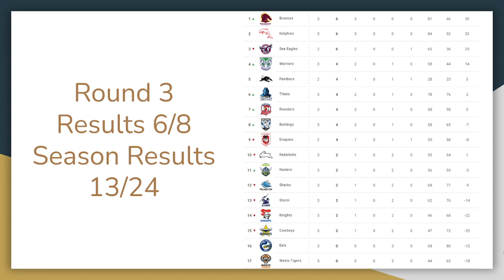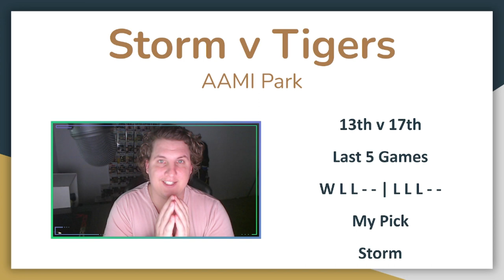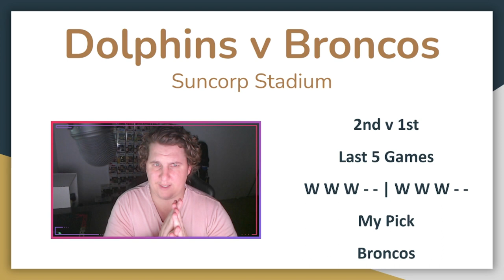2023 NRL Round 4 Predictions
I am back after a good round of tipping. Hopefully I can keep it up

Socials